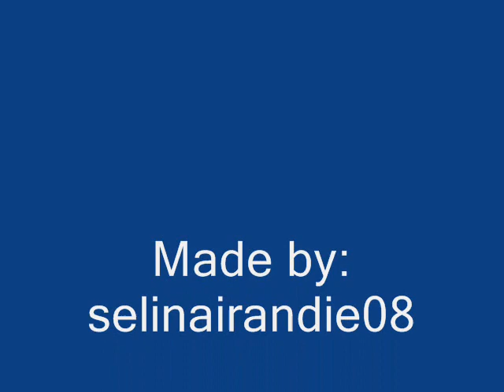S.H.E's friendship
Pictures of S.H.E

Some are Selina's solo.

They're all beautiful especially my princess NaNa.

Thanks to LilianNguyen17